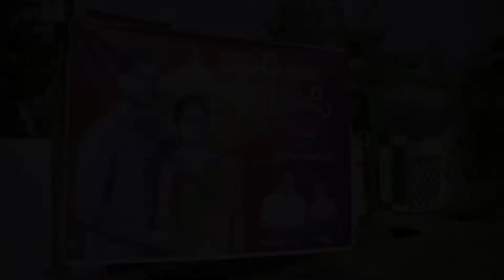Meghana Reddy (Mangala Snanam) Teaser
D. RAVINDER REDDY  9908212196